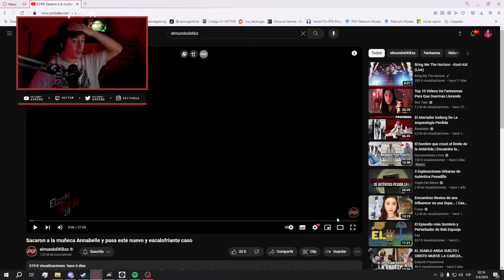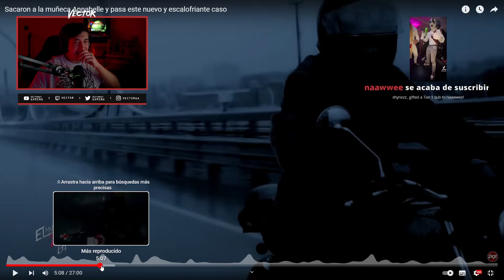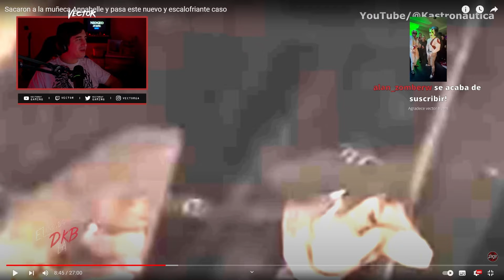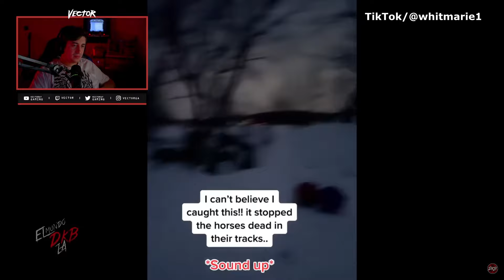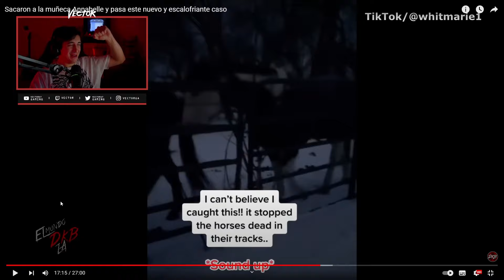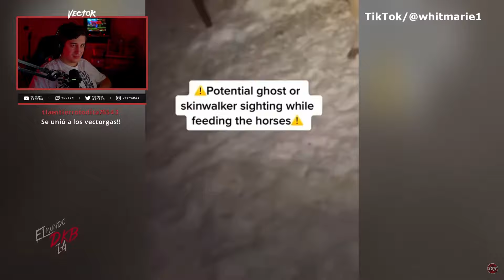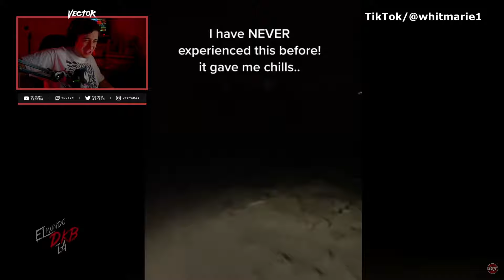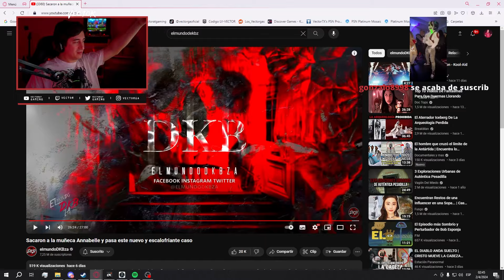SACARON A ANNABELLE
La pudrieron eh